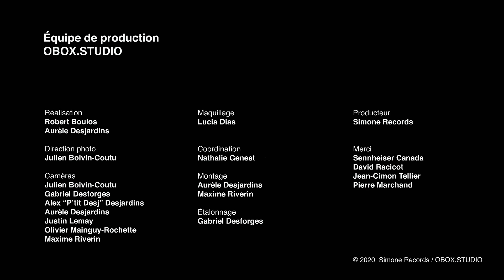Pascale Picard - Too Little Too Late (Live au Studio Pierre Marchand)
Pascale Picard performing "Too Little Too Late", from her latest album "The Beauty We've Found", live at the Studio Pierre Marchand in Montreal.

Pascale Picard interprète Too Little Too Late de son dernier album « The Beauty We've Found » au studio Pierre Marchand à Montréal.

February // Février 2020

Réalisation
Robert Boulos
Aurele Desjardins

Direction photo
Julien Boivin-Coutu

Jonathan Kaspy
Studio Pierre Marchand

Caméras
Julien Boivin-Coutu
Aurèle Desjardins
Maxime Riverin
Alex “P’tit Desj” Desjardins
Justin Lemay
Olivier Mainguy
Gabriel Desforges

Maquillage
Lucia Dias

Coordination
Nathalie Genest

Monteurs
Maxime Riverin
Aurèle Desjardins

Colorisation
Gabriel Desforges

Producteur
Simone Records

Pascale Picard
Auteur-compositeur-interprète

Marie-Pierre Bellefeuille
Piano

Marie-Pier Gagné
Violoncelle

Sonorisateur, directeur de tournée
Olivier Marcil

Marianne Gauthier

Gérance
Viviane Giguere

Producteur spectacle
Mylène Tapp
9e Vague

Merci
Sennheiser Canda pour les écouteurs
David Racicot
Jean-Cimon Tellier
Pierre Marchand